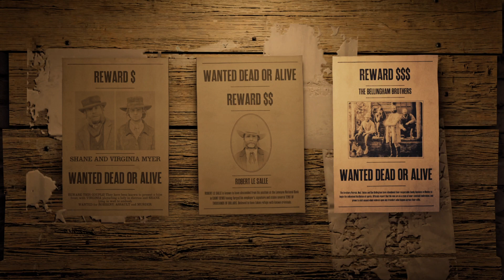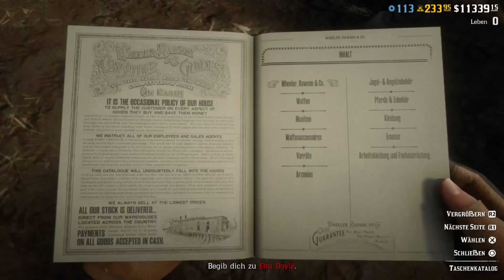SOLLTET IHR NUTZEN - Sehr Einfach & Schnell Geld Verdienen | Red Dead Redemption 2 Online Tipps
Red Dead Redemption 2 News Zukunft deutsch german - Neues Update Mega News Kopfgeldjagd Sehr einfach & Schnell Geld Verdienen

Dickes Danke an die Kanalmitglieder, die es mir ermöglichen auch weiterhin täglich Videos zu bringen. Besonderer Dank an alle Kartoffel Ritter: TheProphet, Chrisse, TheJoker, Rene (MsRkW), Markus, Matze, Robin, Ralf, Kevin, BigChrisTV, littleassassin, Kuruka, Blackout, Dragon Tv, tamara, DerLukas, Marco & Christian :D
Und den Knappen: Marcus, worldnature, MD_Alex, Rene & Th3lastHuman